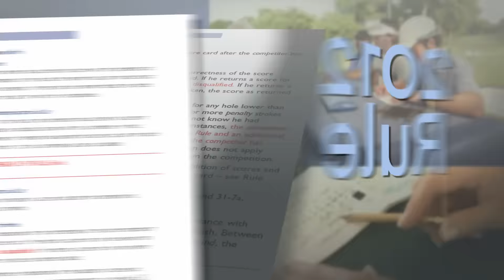2016 Rules of Golf Revisions - Rule 6-6